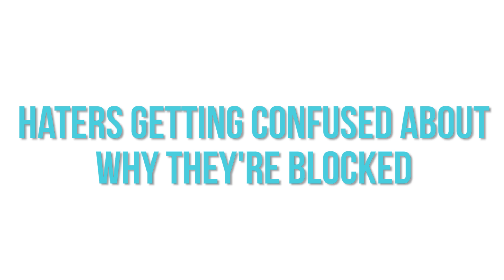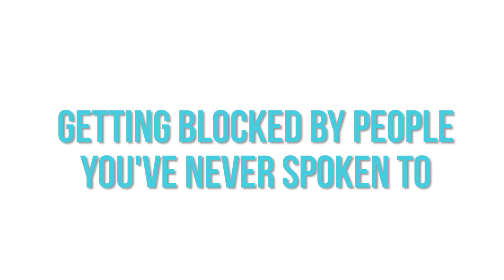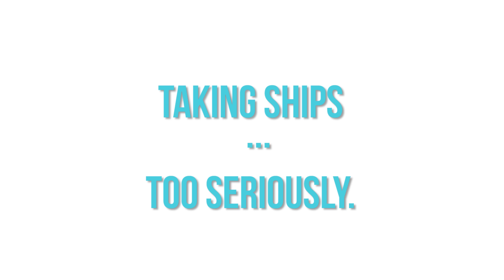INTERNET MEETS REALITY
enjoy my bad acting.